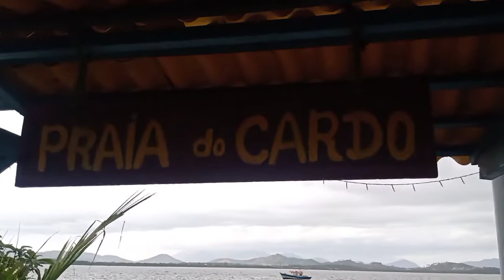PRAIA DO CARDO EM SEPETIBA UM LUGAR ESQUECIDO,VENHAM CONHECER LUGAR TOP PRA SE MORAR,SUPER TRANQUILO